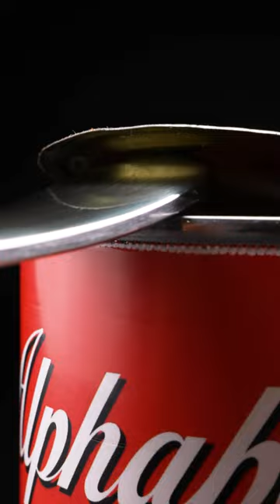I would buy a spoon from you?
does this make u stir crazy?